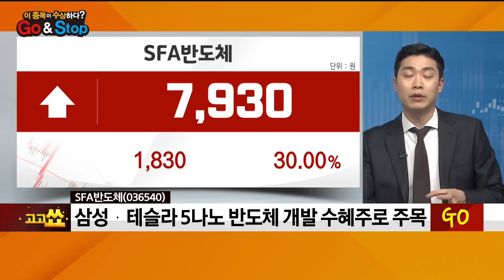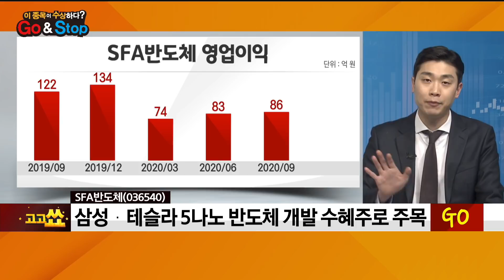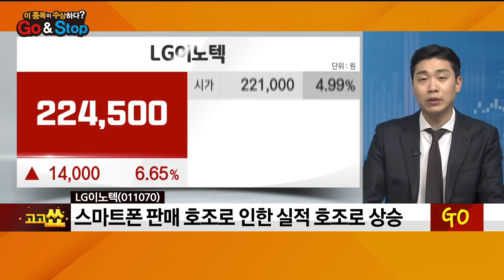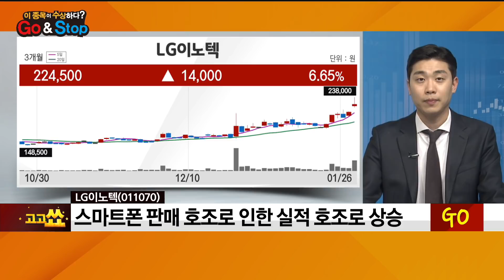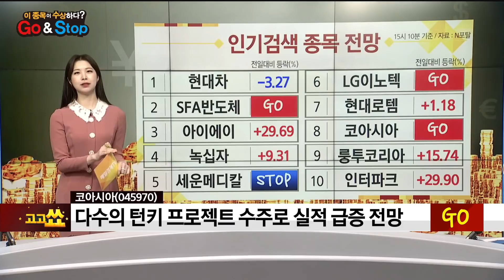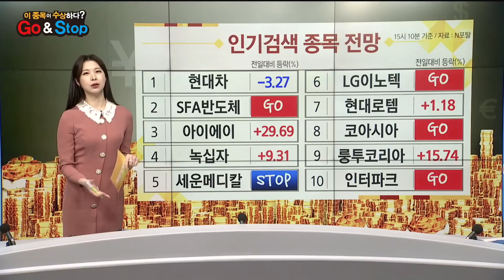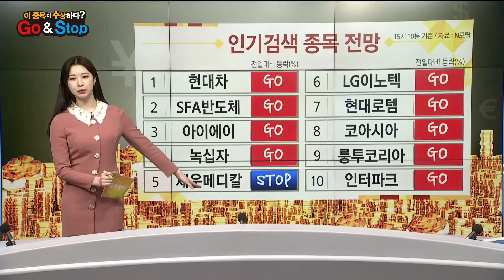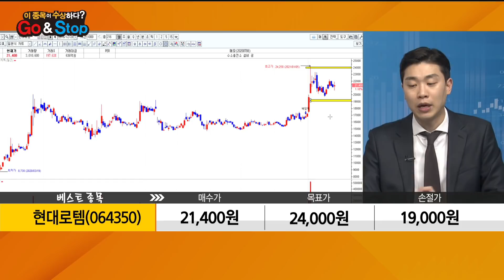SFA반도체 세운메디칼 LG이노텍 코아시아 인터파크 현대로템 GO & STOP? / 이 종목이 수상하다? / 매일경제TV